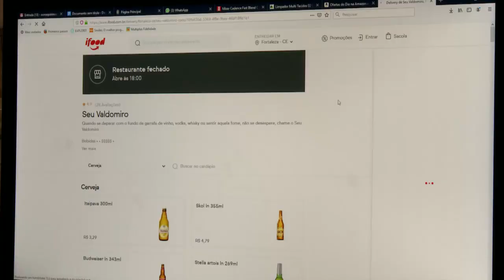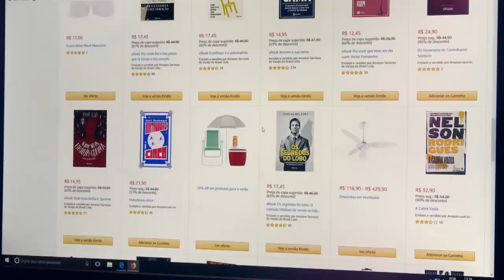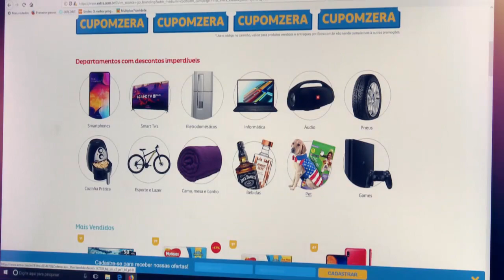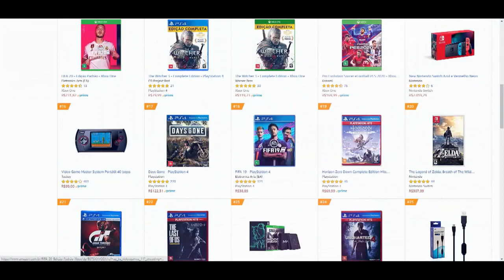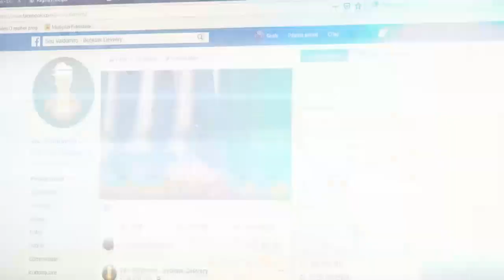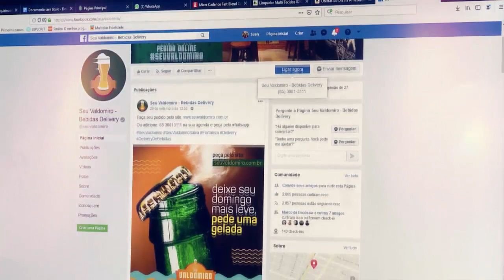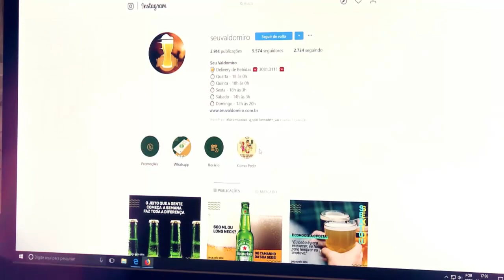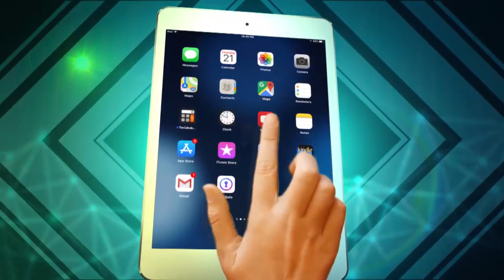SÉRIE | Marcas e Consumidores "Conectando Novas Experiências" VT 01